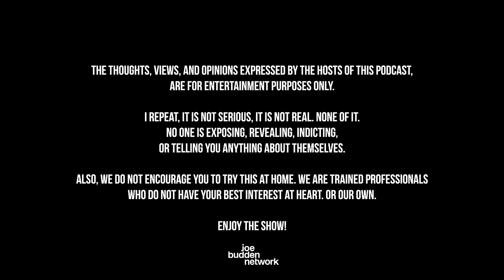The Joe Budden Podcast Episode 684 | Cocaine Chihuahua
In the latest episode, the JBP tackles a number of topics from the week starting with Nicki Minaj calling out Elliott Wilson (16:37) and her beef Billboard leads to a conversation on music industry tricks (30:56). Cardi B calls out Offset (39:01), Meg Thee Stallion responds to Pardison Fontaine (57:09), and the affidavit from Tory Lanez’ driver is released (1:16:35). Also, surveillance video of Jonathan Majors running from his girlfriend has been revealed to the public (1:22:02), Michael B. Jordan’s car crash (1:29:46), Draymond Green’s suspension (1:40:26), Part of the Show (2:12:57), and much more!

0:00 - Intro
16:37 - Nicki Minaj calling out Elliott Wilson
30:56 - music industry tricks
39:01 - Cardi B calls out Offset
57:09 - Meg Thee Stallion responds to Pardison Fontaine
1:16:35 - affidavit from Tory Lanez’ driver is released
1:22:02 - surveillance video of Jonathan Majors
1:29:46 - Michael B. Jordan’s car crash
1:40:26 - Draymond Green’s suspension
2:12:57 - Part of the Show